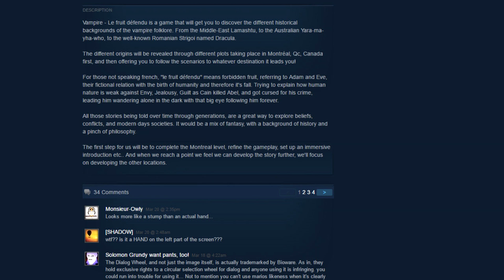VAMPIRE: LE FRUIT DEFENDU - The Adventures Of Turkeyleg McStumpyhand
What is going on with that jacked up arm?